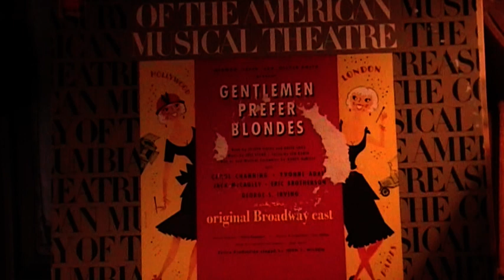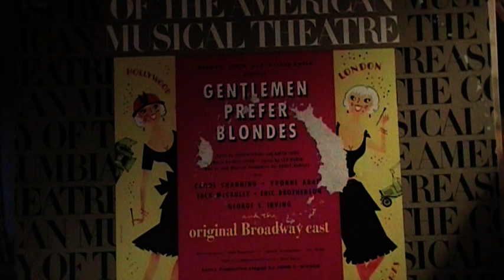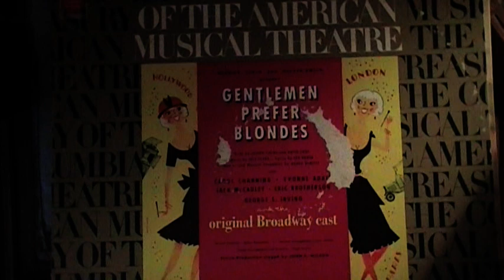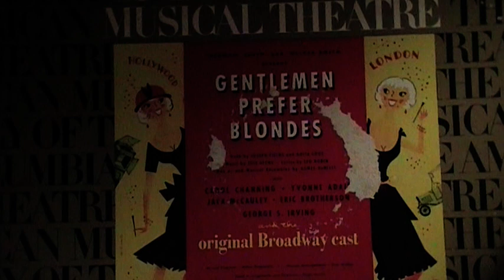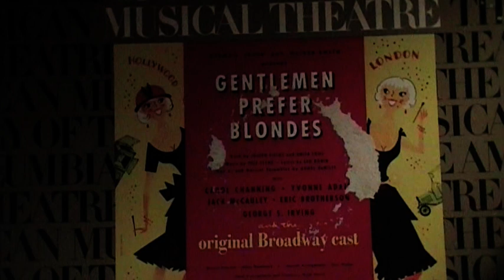2- Gentlemen prefer blondes -original Broadway cast -(2)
le spectacle original de Broadway :
livret de Joseph Fields et Anita Loos avec Carol Channing, Yvonne Adair
Jack Mc Cauley, Eric Brotherson, George S. Irving, direction musicale : Milton Rosenstock, Arrangements musicaux : Don Walker. direction vocale : Hugh Martin.
- You say you care (Yvonne Adair & Eric Brotherson)
- I'm a 'tingle; I'm a'glow (George S. Irving)
- Sunshine (Yvonne Adair-Eric Brotherson)
- DIAMONDS ARE GIRL'S BEST FRIEND (Carol Shanning)
- Mamie is mimi (Honi Coles - Cholly Atkins)
- Homesick blues (Carol Shanning- Yvonne Aclair-Alice Pearce- Jack Mac Cauley-Eric Brotherson-George S. Irving)
finale : Gentlemen prefer blondes-keeping cool with coollidge (toute la compagnie)

NB: j'aime bien dans "les diamonts sont les meilleurs amis des filles" la mesure de marseillaise qu'on ne retrouve pas dans le film. La croqueuse de diamant était-elle française çà l'origine ? Café au lait est un autre clin d'oeil.